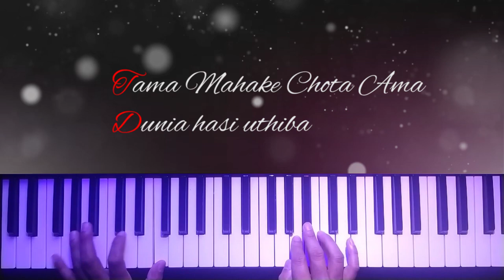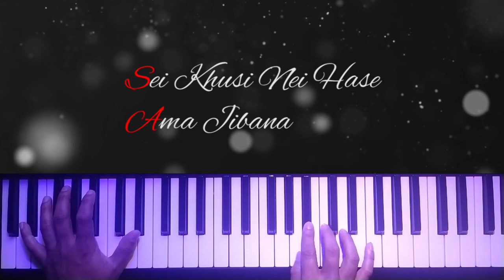Sunara Chadhei | Instrumental | Piano Cover | Lyrical | Puni Thare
Original Credit:
Song: :Sunara Chadhei Udi Udi Asi
Album: Suna Panjuri
Singer :Sonu Nigam, Kavita Krishnamurty
Hi I am Chinmaya, this channel to spread awareness and share easy Piano/Keyboard Covers. Presenting a gem of 90s from odia evergreen songs list ''Sunara Chadei'' from the movie Suna Panjuri which is sung by Sonu Nigam and Kabita Krishnamurthy.This instrumental version with lyrics is re arranged to give a soothing vibe to listners. Enjoy!!!
Lyrics of Sunara Chadhei :
 Sunara chadei udi udi aasi
Luha pochi seta dei gala khusi
Sei khusi nei hase aama jibana
Jhumi jhumi tuma sathe nache mo mana

Aei akasa ku bhala pae boli
Sunara panjuri chadi mu aasli
Bandhi nela mote tuma priti bandhna

Aei ama agana re emiti phula phutiba
Tama hage chota aama duniya hasi uthiba
Kolare kheliba se kuni janha
Info of this Cover:
Scale: G Min
Chords of Sunara Chadhei :  Gm,D#,F,Dm